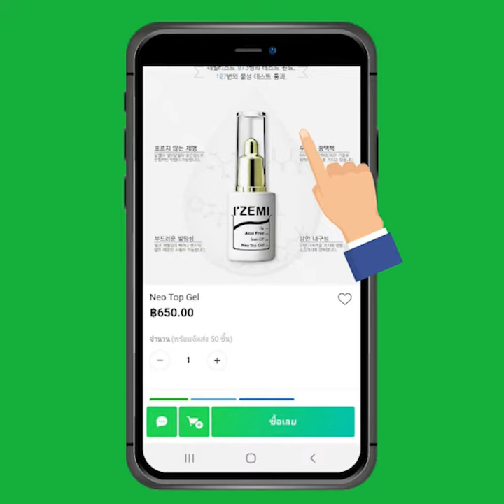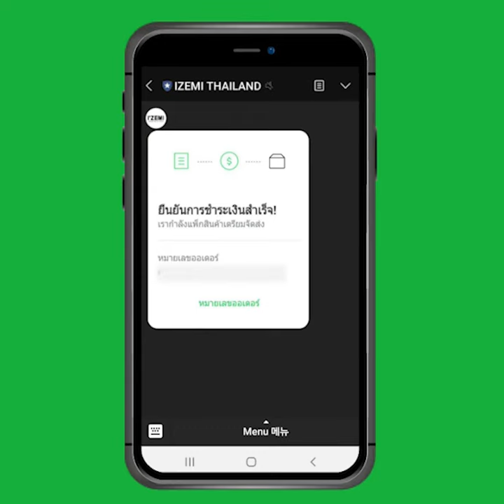Shopping ง่ายๆ สบายๆ ด้วย IZEMI THAILAND Line OA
1. เพิ่มเราเป็นเพื่อนโดย แอด @izemithailand
2. กดที่เมนู เลือก Shopping Online
3. เลือกซื้อสินค้า
4. เขียนที่อยู่การจัดส่ง
5. เลือกวิธีการจัดส่ง
6. ชำระเงิน
7. รอรับ Message ยินยันการชำระเงิน
8. รอรับ Message พร้อม Tracking No. การจัดส่งสินค้า